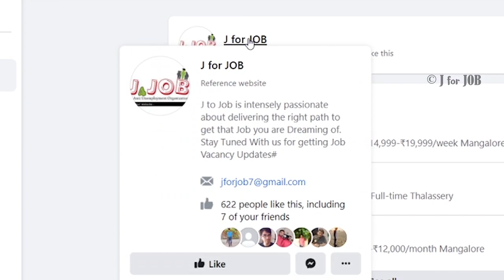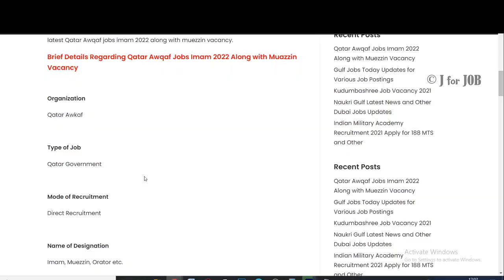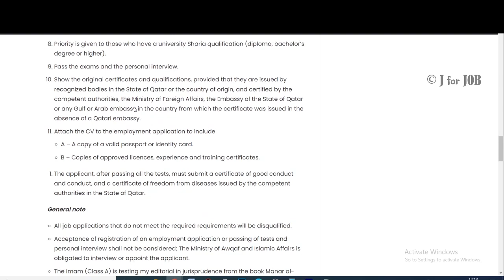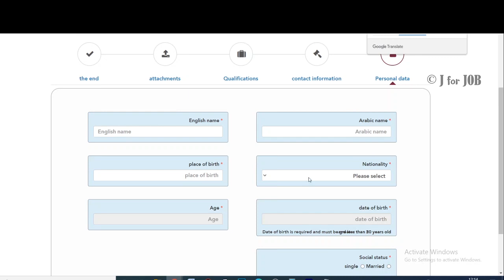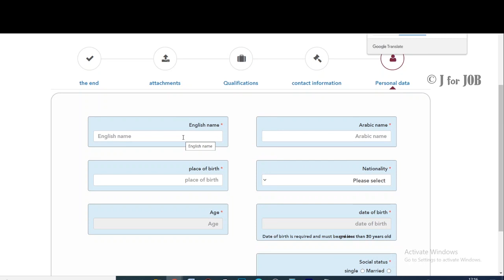Qatar Awqaf Jobs Imam and Muazzin | Qatar Awkaf Muezzin Jobs | Muazzin Jobs in Qatar | Imam Jobs GCC